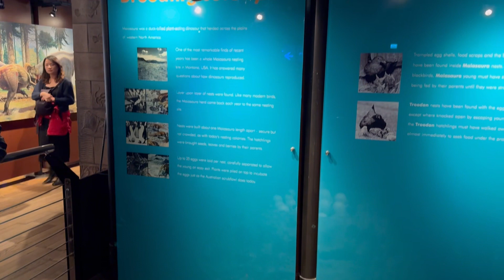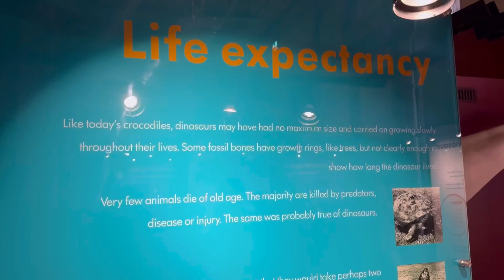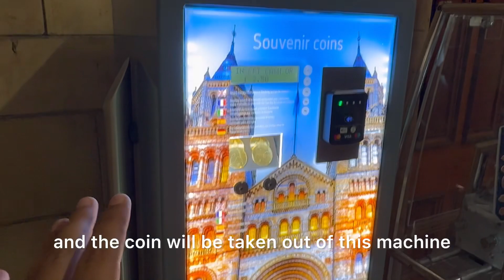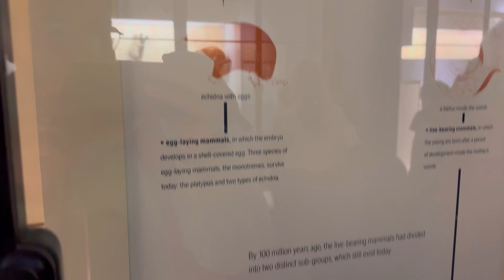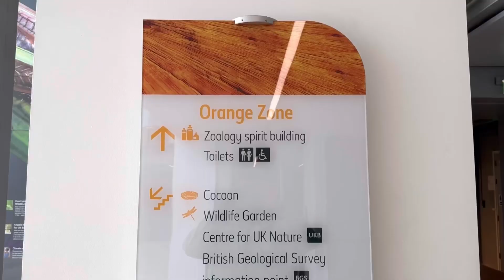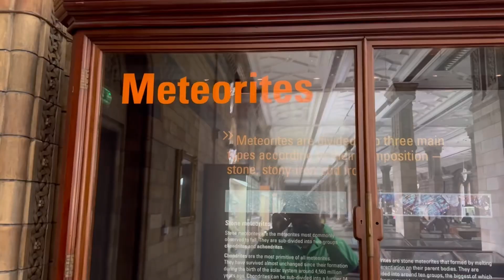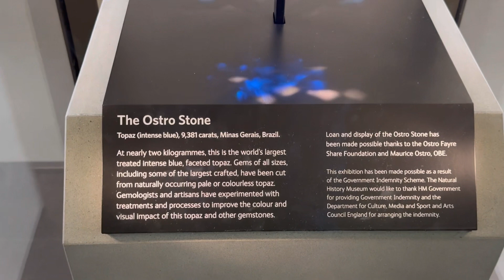Vlog #31: Exploring Dinosaurs at Natural History Museum of London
**Title: Exploring the Natural History Museum London | A Day in the Life Vlog**

**Description:**

Join me as I explore the iconic **Natural History Museum in London**! In this vlog, you'll get an insider's look at one of the world's most renowned museums, famous for its incredible dinosaur exhibits, stunning architecture, and fascinating collections.

- A tour of the dinosaur exhibit, featuring life-sized skeletons and interactive displays.
- Highlights of the museum's must-see galleries, including the Earth Hall and the Treasures Gallery.
- Fun facts and educational insights about natural history and science.
- Tips for making the most of your visit to the museum and other top **London attractions**.

Whether you're planning a trip to London or just love learning about history and science, this vlog is perfect for you!